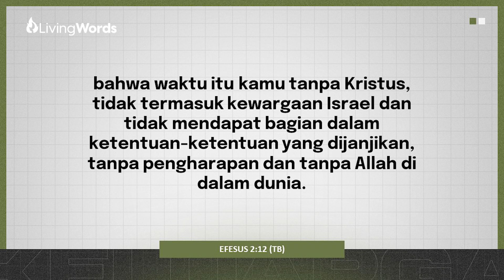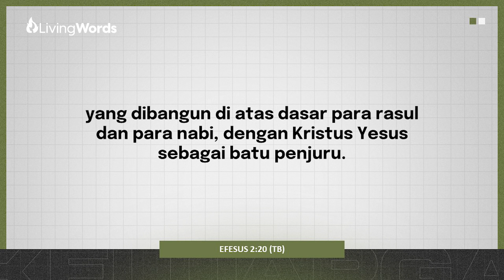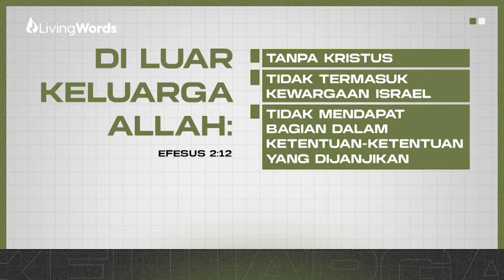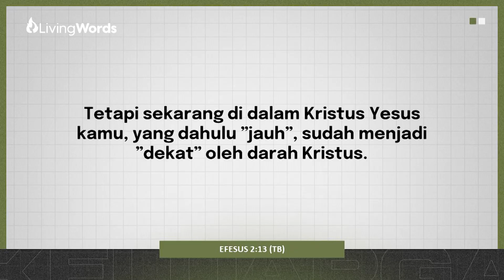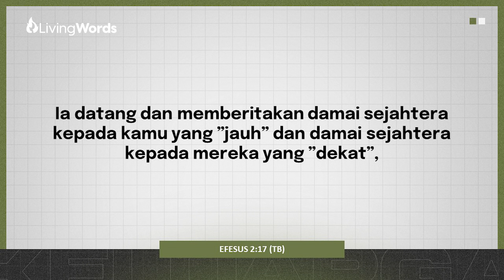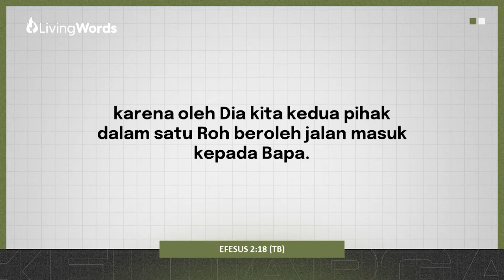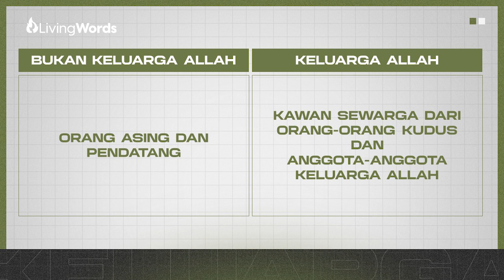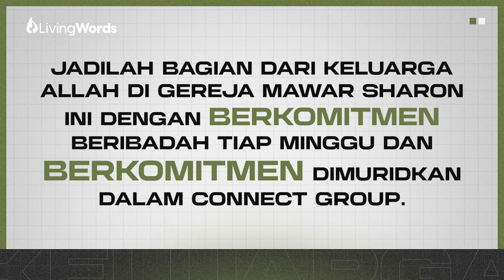Komitmen dalam Keluarga Allah | Ps. Robert Tedjasukmana | Living Word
WELCOME HOME!

Anda dapat memberi melalui:
Persembahan, Diakonia & Perpuluhan: